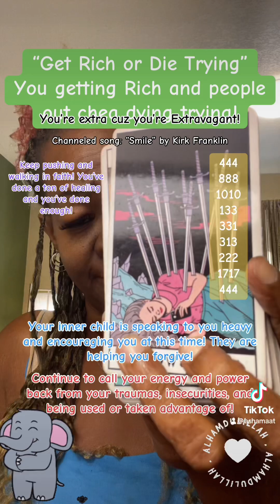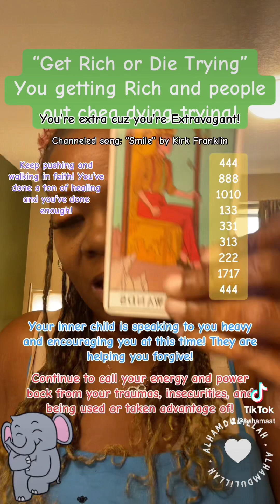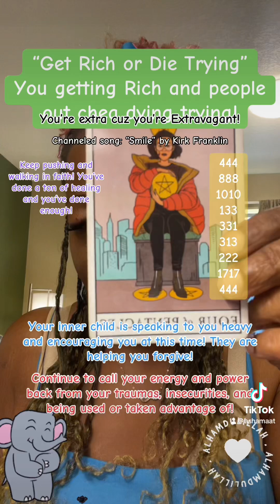Get rich or die trying…you getting rich and they dying trying!